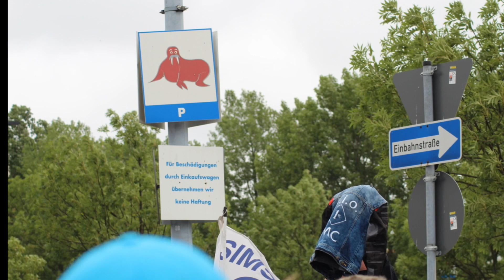Kaufpark Eiche Bikerkorso für Lio - 24.6.2018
Am 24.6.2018 kamen unzählige Biker dem Aufruf von Dennis Dvo nach, um für den herzkranken Lio einen Bikerkorso zu organisieren.

Dieses ist ihm gelungen und so erschienen am Sonntag gegen 12 Uhr unzählige Biker mit ihren Bikes vom "Roller über Simsonmoped bis zur Rennmaschine" auf dem Mega Parkplatz vom Kaufpark Eiche.

Das ist eine Aktion von Lukas Stern e.V..

Bilder & Videos: Boutins Berlin-Dokus Marzahn-Hellersdorf LIVE